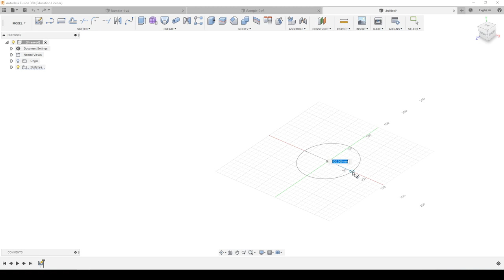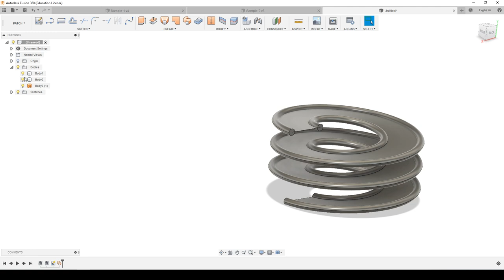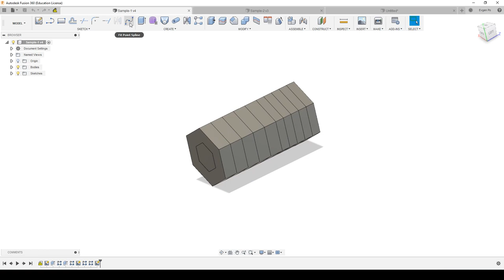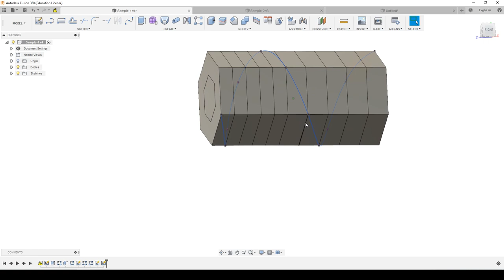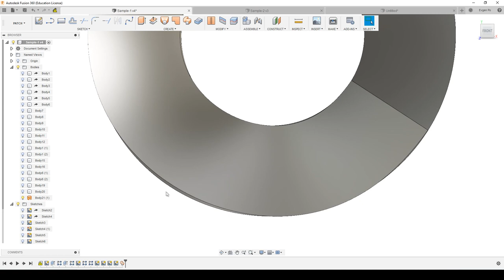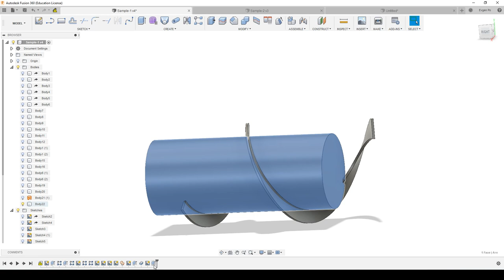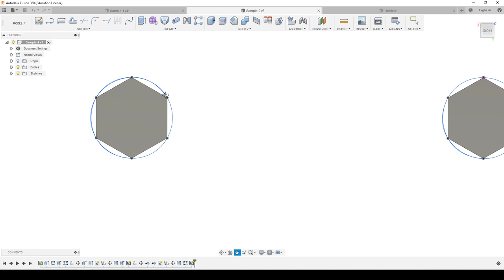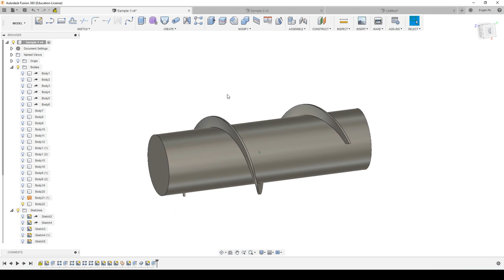7. How to make variable thread (screw) in Fusion 360.Делаем резьбу с переменным шагом.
В этом видео я покажу, как создать резьбу с переменным шагом, используя вспомогательную геометрию.